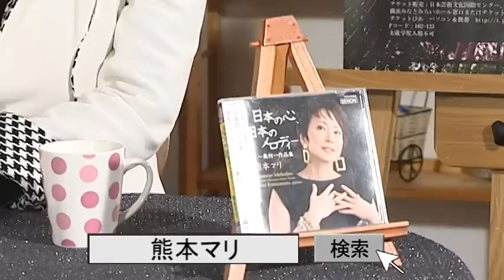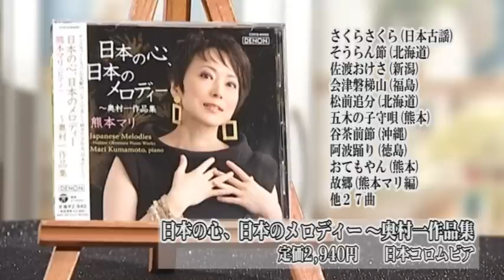はいから万歳―熊本マリ_2012年3月30日（1/2）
2012年3月30日放送分。ゲストはピアニスト　熊本マリさんです。